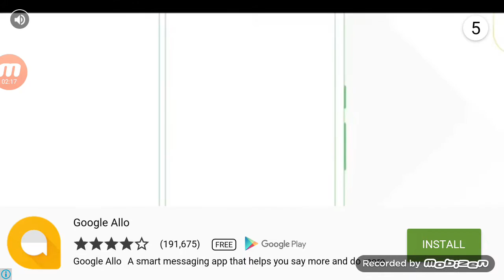Big Hunter | Day 1 - 5 | Rhinascorus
Big Hunter | Day 1 - 5 | Rhinascorus | Android Game